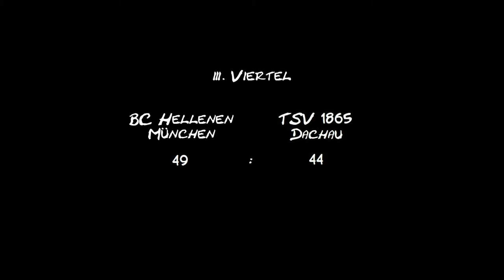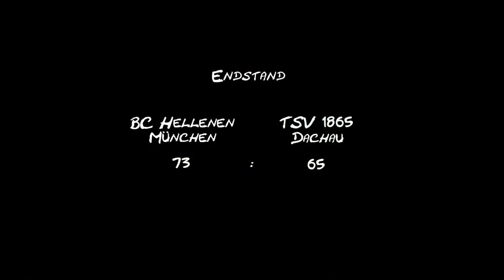BC Hellenen München Herren 1 vs. TSV 1865 Dachau am 15.01.2012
Am 10. Spieltag der Bezirklasse Herren West treffen die bisher ungeschlagenen Hellenen auf den TSV 1865 Dachau.